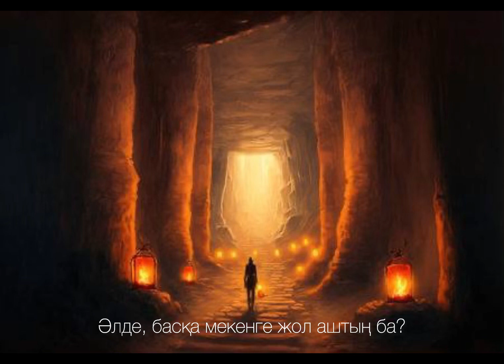Қарағанды кеншілерінің рухына. Кеншінің баласы.